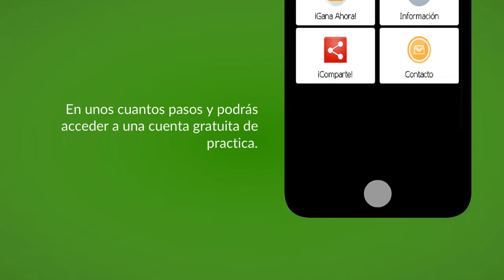Opciones Binarias Demo